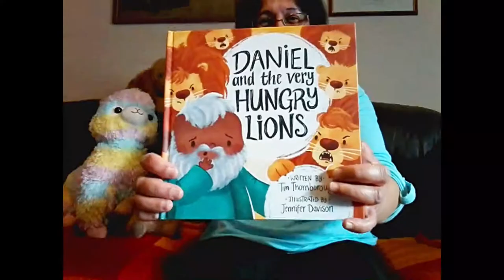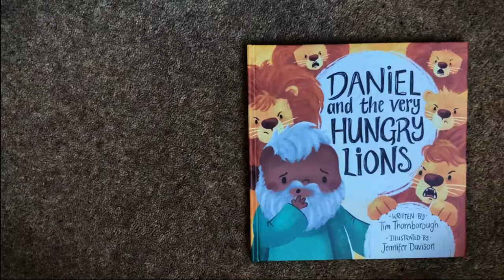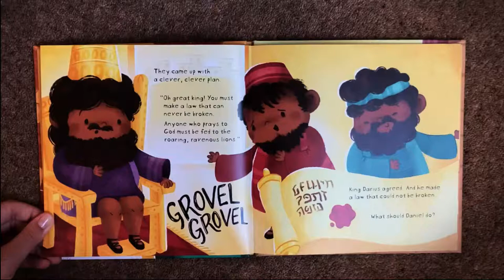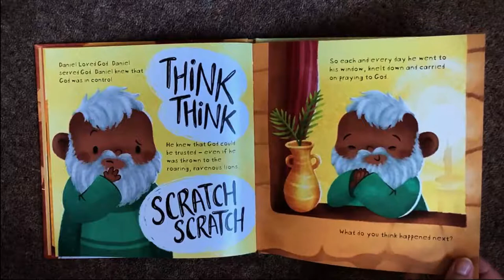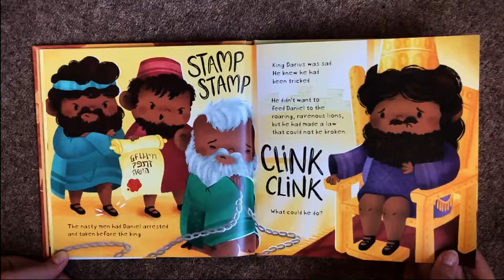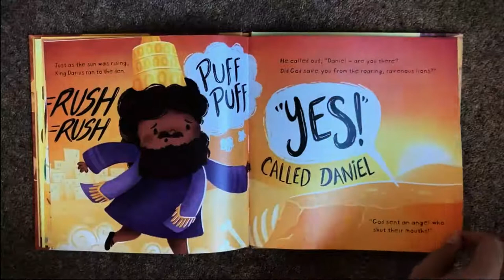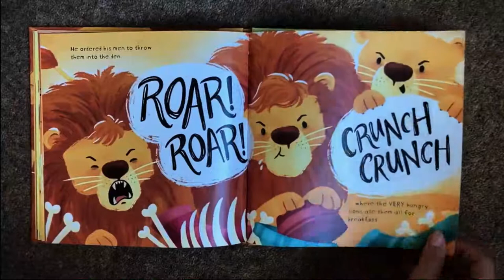Daniel and the very hungry Lions - Read by Fleur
Fleur reads a Bible story about Daniel and the Lions